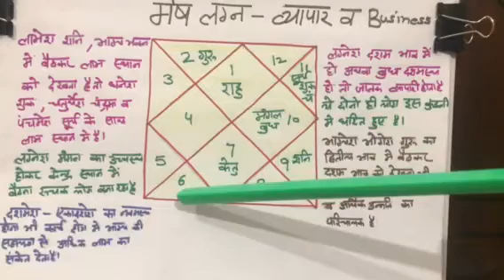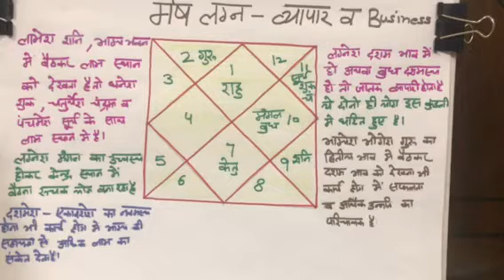मेष लग्न मे व्यापर business दुकान शो रूम का योग#9001439329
मेष लग्न मे अग्र शुक व शनि बढ़िया हो तो जातक business कर सकता है